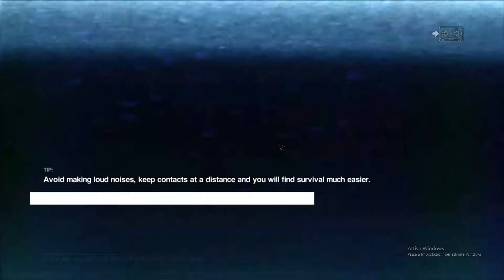Alien:Isolation gameplay 4°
O il tuo cellulare diventerà un nokia